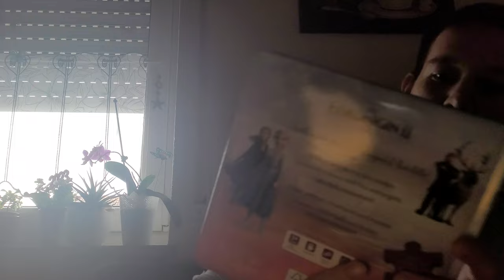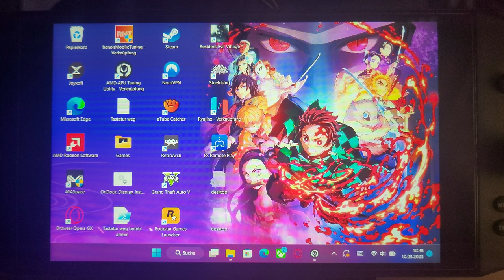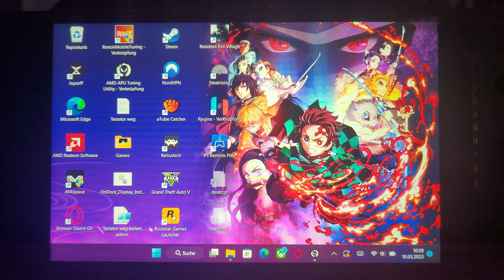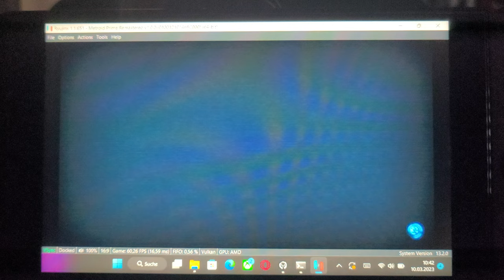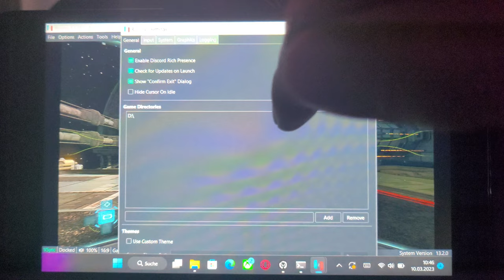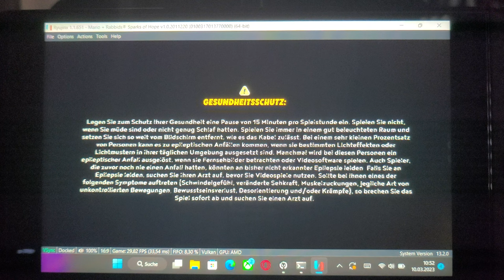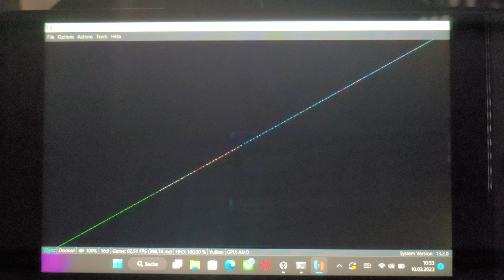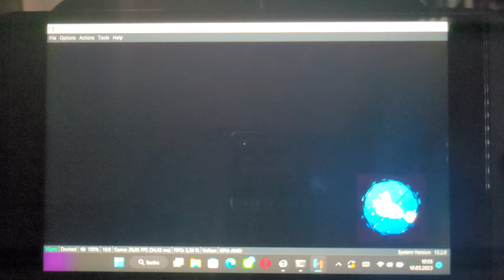AYA NEO 2021 -Emulation Ryujinx - Neue Switch GAMES 2023